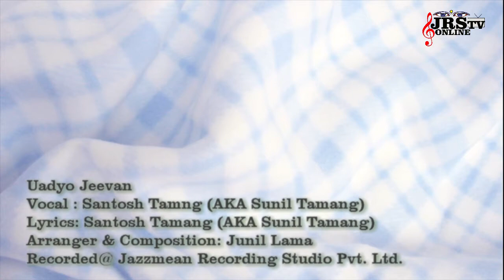Uadyo Jeevan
Aakha Taarie
Singer: Santosh Tamang (AKA Sunil Tamang)
Lyrics: Santosh Tamang (AKA Sunil Tamang)
Composition & Arrangement: Junil Lama
Recorded@Jazzmean Recording Studio. Pvt. Ltd

JRSTVONLINE are:-
Junil Lama
Suman Rumba
Manish Kumar Shrestha
Suvekchya Rajak
Geeta Gurung
Jazzmean Recording Studio Pvt. Ltd and JRSTVONLINE are both the same company under same roof. Copying the content without legal right's of the company is against the cyber crime. Finding to do so will result in government's penalty.